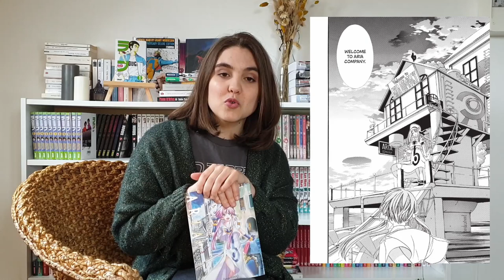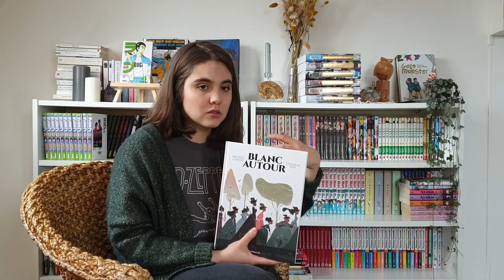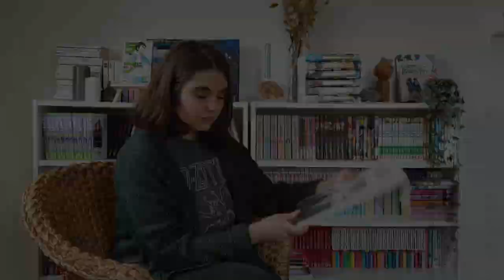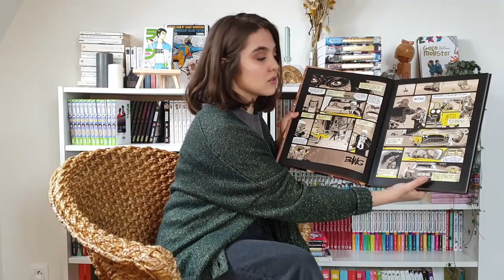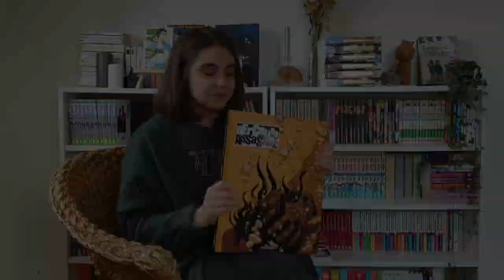BILAN LECTURE ET BEAUCOUP DE BLABLAS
Je crois que j'ai (un peu) trop attendu pour faire ce bilan lecture.
Oupsi.
Du coup, on se retrouve pour parler pendant une demi-heure et digresser sans cesse autour des bouquins que j'ai lu depuis mon dernier bilan !

Mangas :
- Aria de Kozue Amano,
- Dans le sens du vent d'Aki Irie,
- Goodnight, I love you de John Tarachine,
- My broken mariko de Waka Hirako,
- Le samouraï bambou de Taiyou Matsumoto,
- Beastars de Paru Itagaki,
- Au fil de l'eau d'Aoi Ikebe,
- Ryuko d'Eldo Yoshimizu, (D'ailleurs, je pense le relire pour me faire un avis définitif)
- Helter Skelter de Kyoko Okazaki,
- Sous la lune de taisho de Ebira Hiromi,
- Rough de Mitsuru Adachi.

BD :
- Blanc Autour de Wilfrid Lupano et Stéphane Fert,
- Berceuse Assassine de Philippe Tome et Ralph Meyer.

Comics :
- Hellblazer de Jamie Delano.